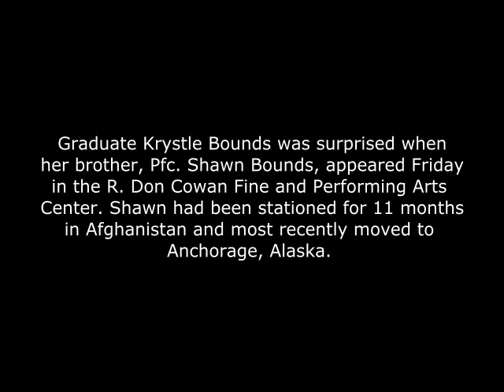Graduate Krystle Bounds Big Surprise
Graduate Krystle Bounds was surprised when her brother, Pfc. Shawn Bounds, appeared Friday in the R. Don Cowan Fine and Performing Arts Center. Shawn had been stationed for 11 months in Afghanistan and most recently moved to Anchorage, Alaska.  Video by Emily Guevara